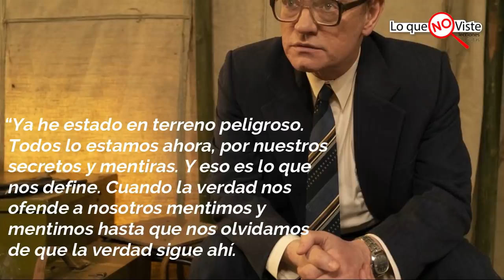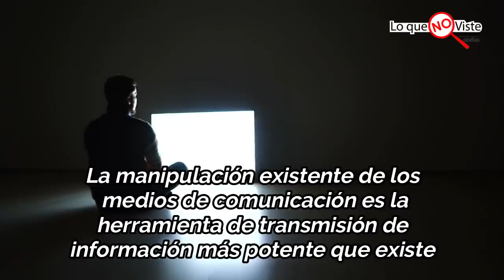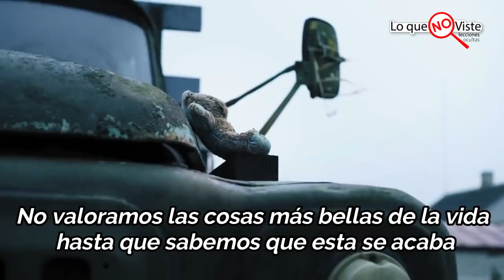Por qué el COMUNISMO causó CHERNOBYL | ¿Habría sucedido lo mismo en un sistema CAPITALISTA?